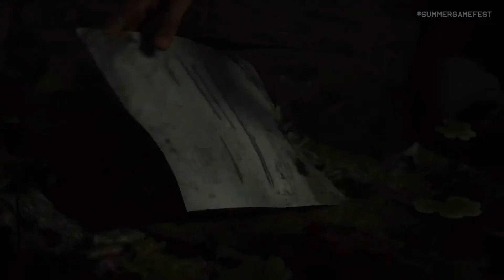Alan Wake 2 - Release Date Reveal | Summer Game Fest 2023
summer of gaming
new video games 2023
sony state of play
upcoming video games 2023
flow games news
ps5 showcase
max payne
game trailers
game trailer
remedy entertainment
spider-man 2
flow games
xbox series s
cortes flow games
cortes do flow games
flow games podcast
metal gear solid 3 remake
space marine 2
игровые новости
playstation 5
trailer
video games
alex casey
saga anderson
davy jones
project q
xbox
playstation
gameplay
ign
wake
flowgames
alan
ixbt
2023
assassins creed mirage
gaming
алан уэйк
assassins creed
ac mirage
новости игр
что за город в алан уэйк 2
секреты трейлера алан вейк 2
отсылки в трейлере алан вэйк 2
алан уэйк 2 трейлер
алан вэйк 2
пасхалки в трейлере алан уэйк 2
что показали в трейлера алана вэйка
разбор трейлера алан вэйк 2
алан уэйк 2
алан вейк 2
геймплей алан вейк 2
что ждать от алан уэйк 2
epic games publishing
dlan wake 2 trailer
alan wake max payne
alan wake horror game
gamer joe beethoven
dragons dogma 2
açık dünya oyun
canal do davy jones
canal de cortes
live do davy jones
cortes do gameplayrj
cortes do davy jones
vlog do davy jones
remedy entertainment alan wake
alan wake politically correct
lançamentos playstation showcase
cortes playstation showcase
resumo playstation showcase
alan wake ii gameplay
sony playstation showcase português
resumo evento sony
quantum break 2
quantum break 2 xbox
alan wake longe das mãos do xbox
alan wake ii xbox
xbox one s
aliados gamers br
xbox one x
metal gear solid remake
metal gear solid delta
playstation showcase 2023 обзор
человек паук 2
презентация playstation 5
the last of us part 1
одни из нас
подкаст про игры
lá está ele
max payne funky
é o max
alan wake shorts
sunset overdrive 2
assassin’s creed: mirage
цирк с конями
alan wake ps5 gameplay
alan wake ps5
body cam game unreal engine 5
body cam game
legend of ymir
unreal engine tutorial
new rpg 2023
лучшие игры 2023
лучшие игра на ps
control
разбор трейлера
сага андерсон
алекс кейси
hd trailer
control game
survival horror
ilkka villi
sam lake
steven he
oyun video
örümcek adam
ps oyunu
spiderman 2
oyun fiyat
pc oyunu
aksiyon oyunu
türkçe oyun
enis kirazoğlu
yeni oyunlar
türk oyun
flow podcast
actualidad videojuegos
dilerion games
james mccaffrey
alan woke
il forla
flow cortes
show case
sony evento
thais matsufugi
evento sony
bruno micali
aliados gamers
como será
100% xbox
100 xbox
quantum break
deadp47 itpedia
ghostrunner 2
сонибой кринж
презентация sony
ps5 презентация
презентация playstation
mass effect
overwatch 2
ixbt разоблачение
mortal kombat
diablo 4
bioshock 4
saints row
nintendo 3ds
hogwarts legacy
ixbt games
standoff 2
ixbt starfield
warhammer 40k
guilherme hoffmann
homeworld 3
lotr: gollum
дядя лёша
дядя леша
giochi horror
unrecorded gameplay
gta 6
diablo iv
witcher 4
record gameplay
unrecord game
mmo rpg
ps5 games
unreal engine
rtx 4090
портативка sony
trailers